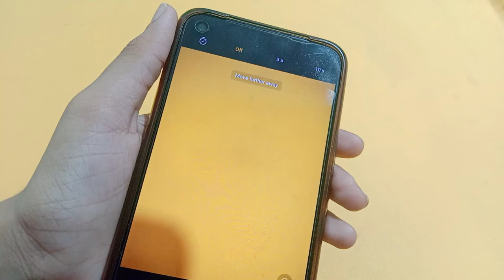Realme narzo 50 camera time setting | How to set camera time | camera timer use kaise kare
how to use camera Timer in Realme narzo 50
camera ka time kaise set karen
camera ka time kaise hataye

Google search
Techno Puja Technopuja@Technopuja